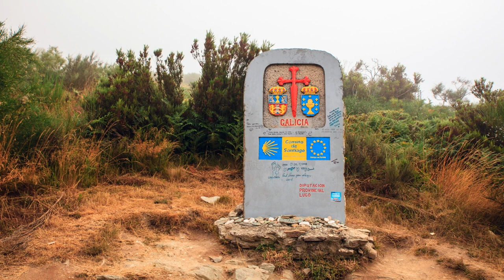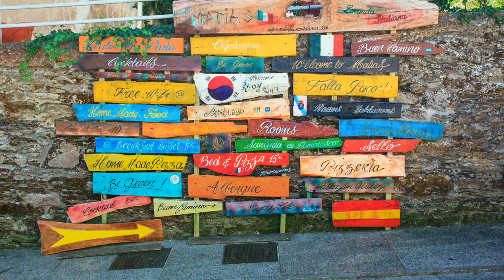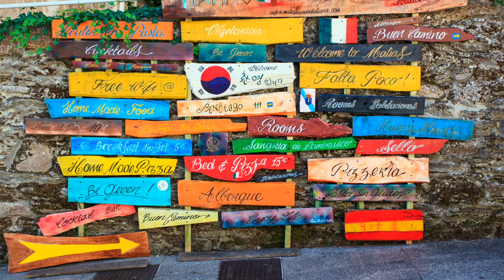Canadian Company of Pilgrims talk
"Our place in the Camino family" presented by Dan Mullins host of My Camino - the Podcast.